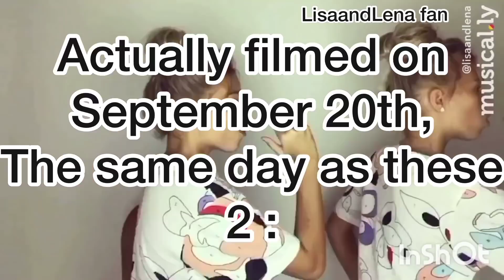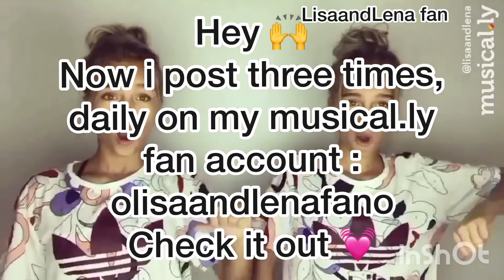All about lisaandlena's musical.ly | No Good - Anna Clendening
Here is all you have to know about this musical.ly :)

So close to 900 subs guys ! thank you so much ! i love you ! Oh and i LOVE that one ! what do you think about it? Let's discuss it :)

PS : I am NOT Lisa or Lena or both. I am just a fan who loves them and who is doing edits on their musical.lys :)